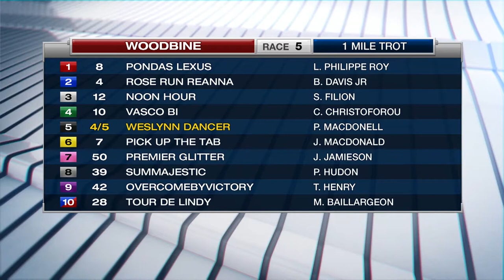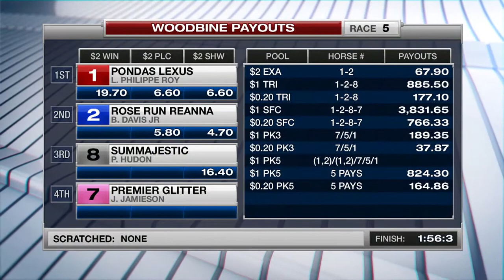Woodbine, Sbred, April 10, 2017 Race 5